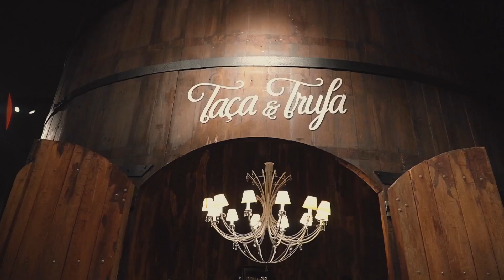Viva Serra Episódio 2 - Turismo